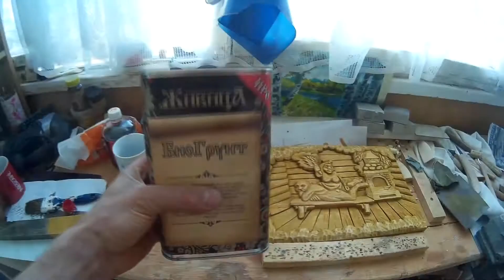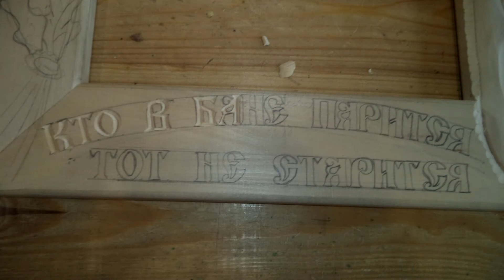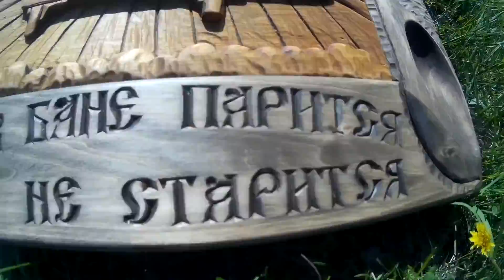Режем панно в баню Саратовская студия - мастерская резьбы по дереву